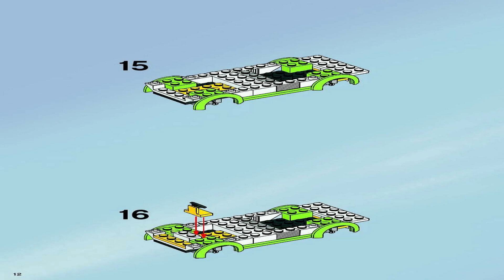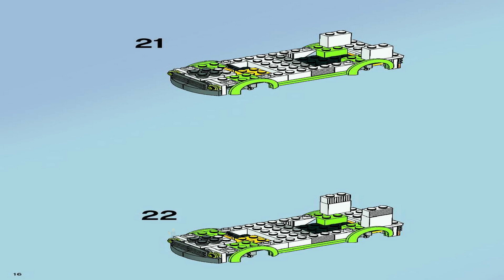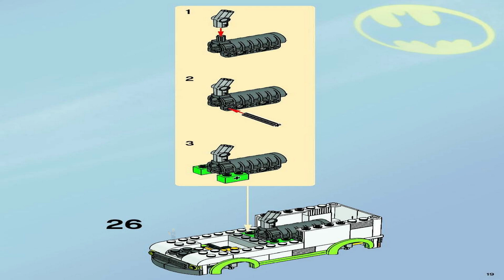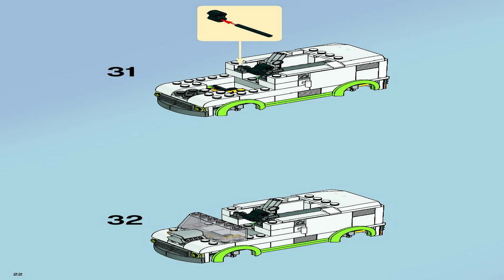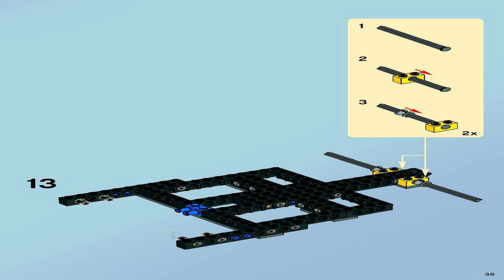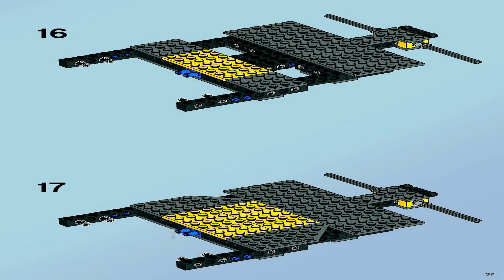LEGO Instructions | Batman | 7888 | The Tumbler: Joker's Ice Cream Surprise (Book 1)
LEGO 7888 Instructions from the LEGO Batman will guide you on how to build The Tumbler: Joker's Ice Cream Surprise.